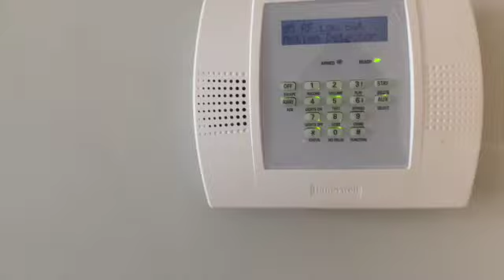APARTMENT HUNTING IN GEORGIA 2020 | BUDGET FRIENDLY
This video is about APARTMENT HUNTING IN GEORGIA 2020!This area is near Buford, GA. Feel free to message me if you want to know the names of apartment 1 & 2. I hope you guys have a blessed day!

FAQ:
Age:23
Camera: Iphone 11 Pro max & Canon G7x Mark 2